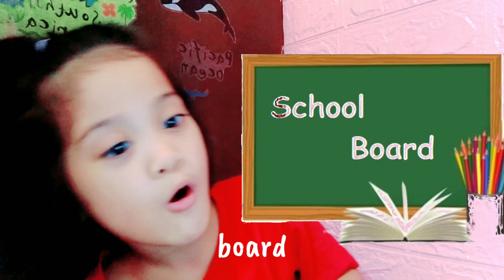Letter Bb | Words That Begin With The Letter Bb